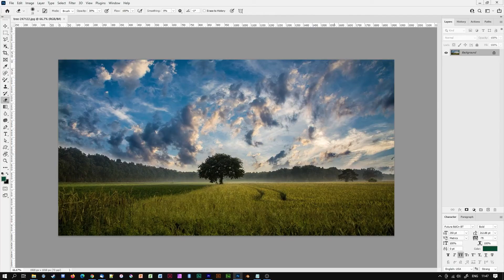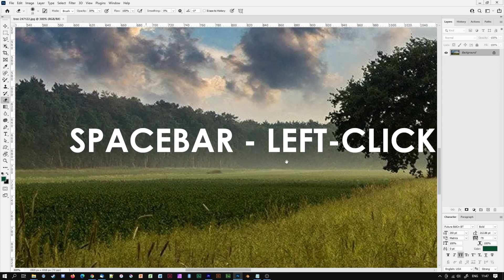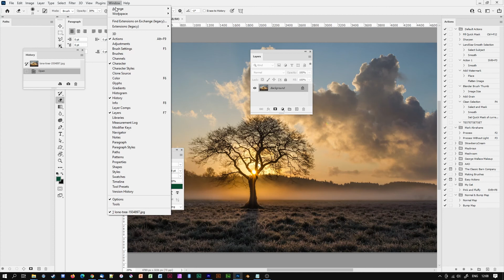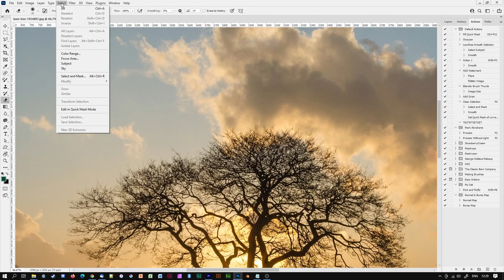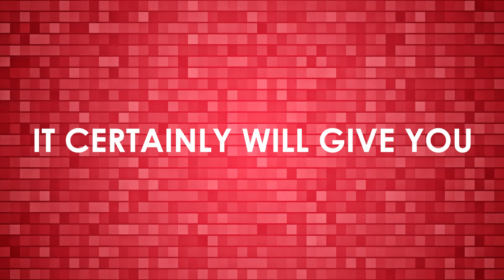How to Become a Photoshop Pro | 5 Tips - Photoshop First Steps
I hope you enjoy and learn plenty with my new tutorial "How to Become a Photoshop Pro | 5 Tips - Photoshop First Steps".

Perhaps you're a newbie and wanting to know where to start? In this video tutorial, you will learn how to become Pro in Adobe Photoshop. I will list best practises to get you on the road to success in photo-editing. Whether you are a beginner or have been using it for years, this guide will help you hone your skill and get better at Photoshop.

My students often ask me where to start in Photoshop. I always answer them in the same way: Get comfortable with it first. Learn how to move around an image. Don't be afraid that you are going to break anything. Make sure you learn the essential quick-keys and get a Wacom tablet. They are the first steps in Photoshop I always recommend.

I would love to know your thoughts on this topic and if you have any other great ideas on how to master Photoshop.

In this video, you will learn how to:

1. Navigated around the workspace using quick-keys.
2. Get over any fear of using Photoshop by learning how to reset the interface back to defaults and pre-saved workspaces.
3. Reinforce the learning experience by adopting good practices from the outset, such as the reliance on quick-keys (short-cuts).
4. The importance of using a Wacom tablet (or similar) in photo-retouching.
5. How opening out your creative skills as an artist will improve your ability to work and learn within Adobe Photoshop.

I always aim to give you the very best advice in getting the most out of photo-retouching with my my Photoshop for Beginners tutorials series.

00:00 Intro
00:41 1# Learn how to navigate around your image
01:30 2# Don't be afraid of Photoshop - Learn 'Workspace'
02:26 3# Again, learn quick-keys
03:10 4# Use a Wacom tablet
03:43 5# Learn to be an artist
04:31 Conclusion